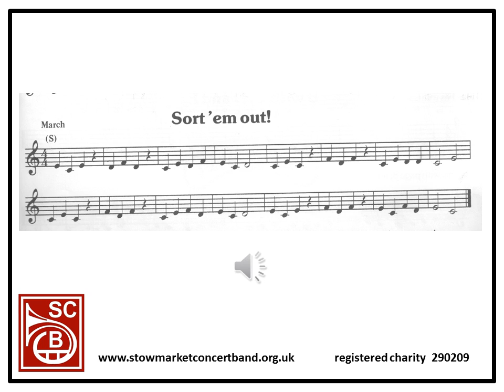MUSIC MEDAL Copper ensemble - Sort 'em out! (Eb instruments)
For use with ABRSM Music Medal assessment.
Recorded on Eb tenor horn.